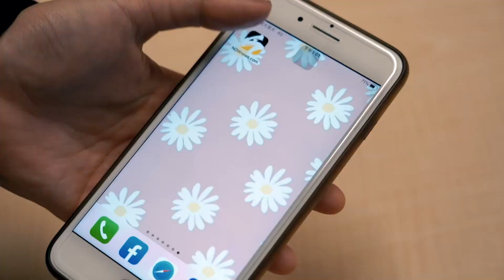PLG／簽下林氏兄弟檔？高景炎上任鋼鐵人GM先公布重磅消息｜NOWnews